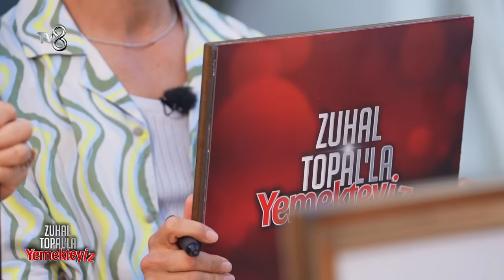Günün Puanlaması Belli Oldu! | Zuhal Topal'la Yemekteyiz 425. Bölüm